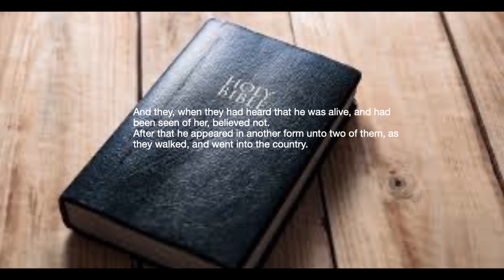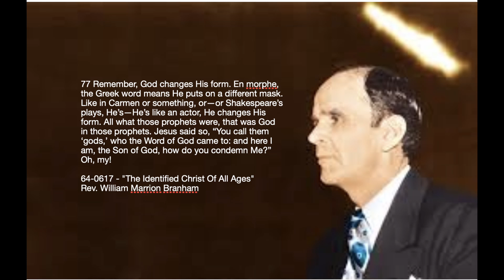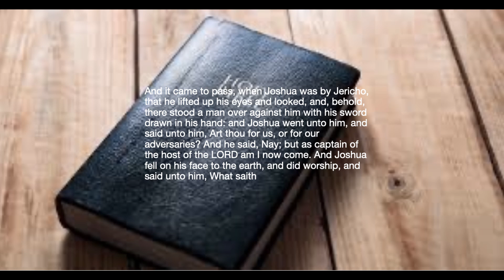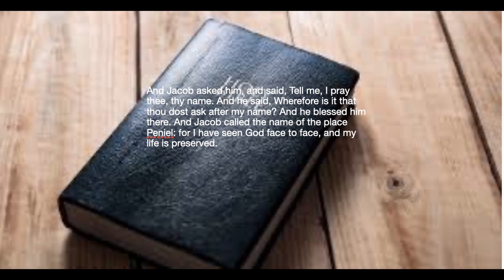Title: En morph. Bro Boitshepo Mamashela